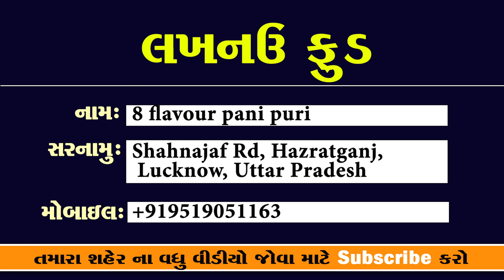8 પાણીવાળી પાણીપુરી લારી માં એવી બનાવે કે હોટેલ ને ટક્કર આપે લખનૌ ફૂડ 8 flovers panipuri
☑️Price: 20 plet
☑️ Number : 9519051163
☑️Addresh: Shahnajaf Rd, Hazratganj, Lucknow, Uttar Pradesh
કમલેશ મોદી
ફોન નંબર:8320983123